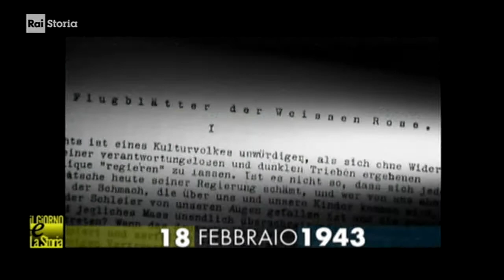§.1/a (crimini di Stato & Storia) 18 febbraio 1943 Germania: studenti e ghigliottina dal nazismo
- Civismo & ATO

§.1/- (crimini di Stato & Storia)  18 febbraio 1943 Germania: studenti  pena di morte dal nazismo
§.1/- (crimini di Stato & Storia) 18 febbraio 1943 Germania: studenti e ghigliottina dal nazismo
§.2/- commento rai storia Accadde: 18 febbraio 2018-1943 Hans e Sophie Scholl vittime del nazismo

:query:
Gestapo+arresta+Hans+Sophie+Scholl

== RAI ==
:raistoria:  18 febbraio 1943 - TITOLO
:vd: assente addì 18/02/2018
- 18/02/1943 - Arrestata Sophie Sholl della Rosa Bianca. - La Gestapo arresta Hans e Sophie Scholl e gli altri membri del movimento della Rosa Bianca, un’organizzazione di studenti cristiani attiva dal giugno 1942 che si oppone in modo nonviolento al nazismo. Al momento dell’arresto, i giovani stanno distribuendo opuscoli inneggiati alla Resistenza contro Hitler all’interno dell’Università di Monaco. Hans e Sophie Scholl saranno processati, condannati e ghigliottinati il 22 febbraio. I loro compagni subiranno la stessa sorte nei mesi successivi.

== WIKIPEDIA ==

Sophia Magdalena Scholl (Forchtenberg, 9 maggio 1921 – Monaco di Baviera, 22 febbraio 1943) è stata un'antinazista tedesca, attivista del gruppo antinazista di ispirazione cristiana della "Rosa Bianca" ed emblema della ribellione non violenta al Terzo Reich. Sophie è considerata un'eroina e, insieme al fratello maggiore e al gruppo della Rosa Bianca, il simbolo della lotta nei confronti della dittatura nazista.
Il 18 febbraio 1943, mentre distribuiva dei volantini all'Università di Monaco, Sophie fu scoperta dal custode Jakob Schmid e arrestata insieme al fratello. Sottoposta per 4 giorni a interrogatorio da parte della Gestapo, fu riconosciuta colpevole di alto tradimento e processata insieme al fratello Hans e all'amico Christoph ...
‎Rosa Bianca · ‎Hans Scholl · ‎La Rosa Bianca - Sophie Scholl

La Rosa Bianca (in lingua tedesca: Weiße Rose) è stato un gruppo di studenti cristiani che si oppose in modo non violento al regime della Germania nazista. Il movimento fu attivo dal giugno 1942 al febbraio 1943, quando i principali componenti del gruppo vennero arrestati, processati e condannati a morte mediante decapitazione.
Un settimo opuscolo, che potrebbe essere stato preparato, non venne mai distribuito perché il gruppo cadde nelle mani della Gestapo. Il gruppo era composto da cinque studenti: i fratelli Hans e Sophie Scholl, Christoph Probst, Alexander Schmorell e Willi Graf, tutti poco più che ventenni. A essi si unì un professore, Kurt ...
‎Storia · ‎Influenza culturale e politica · ‎Note · ‎Bibliografia

== ARTICOLI ==
Centro studi della Resistenza: resistenza Germania - Storia XXI secolo
Guidano il gruppo due fratelli di vent'anni, Hans (24 anni) e Sophie Scholl (21 anni): sorpresi a gettare volantini antinazisti all'università di Monaco il 18 febbraio del '43, furono arrestati. hansscholl.jpg (8445 byte) sophiescholl.jpg (12124 byte). La notte dello stesso 18 febbraio fu arrestato anche un altro membro del gruppo ...

Sophie Scholl aveva meno di 12 anni quando i nazisti presero il potere; seguendo il fratello Hans, ed insieme alle sorelle Inge ed Elisabeth, entrò a far parte, contro ... sua e del fratello per mettere ordine ed essere certa che la Gestapo non trovasse alcuna prova contro di loro, ora che tutta la famiglia era a rischio di arresto.